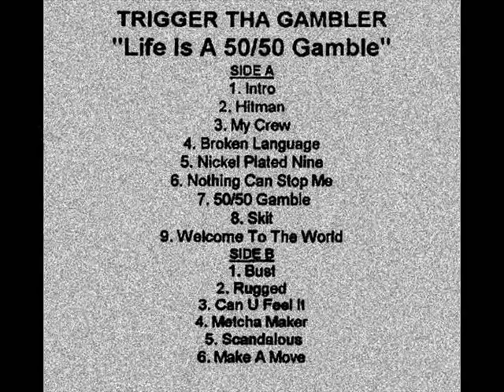Trigger Tha Gambler - Welcome To The World [1998]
Trigger Tha Gambler ‎- Life Is A 50/50 Gamble (officially unreleased album)